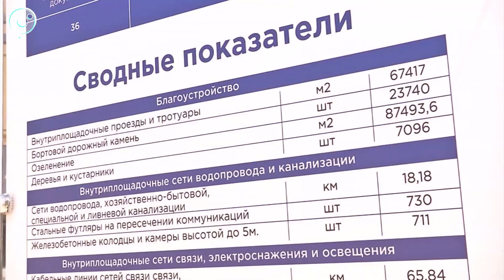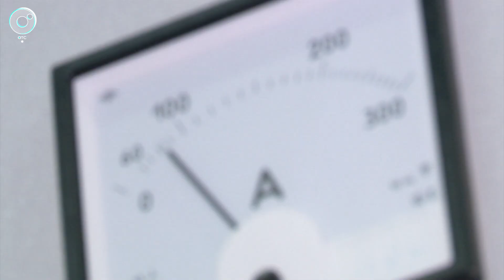Энергетики протягивают кабели к новой инфекционной больнице. Когда подключение?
Строительство линий электропередачи для инфекционной больницы в посёлке Садовый движется к завершению. В ближайшее время энергетики осуществят технологическое присоединение к электрическим сетям здания. Подробнее - на Телеканале ОТС.